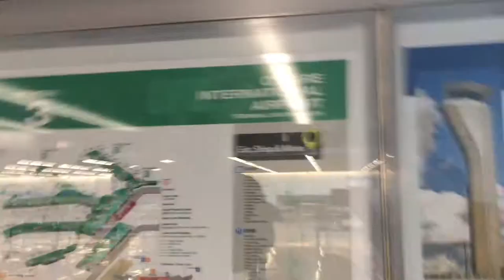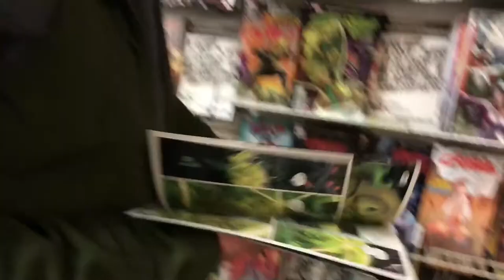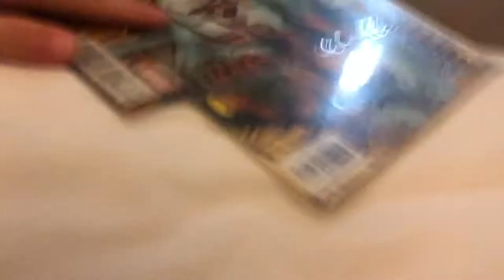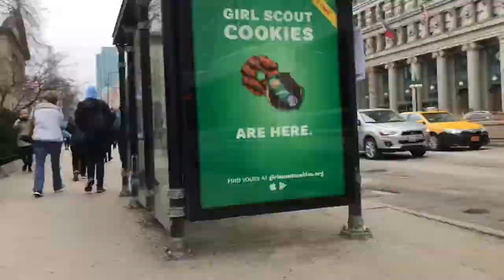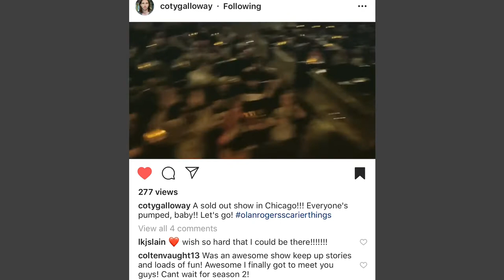Chicago Trip! // Vlog #004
So the gift was a trip to Chicago!! And overall to see the one an only Olan Rogers!! Me and my brothers favorite YouTuber. Very grateful for him to take me thank you and love you bro! Glad I got to check seeing him off my bucket list! Had a wonderful time!